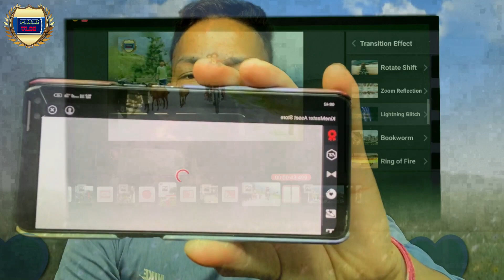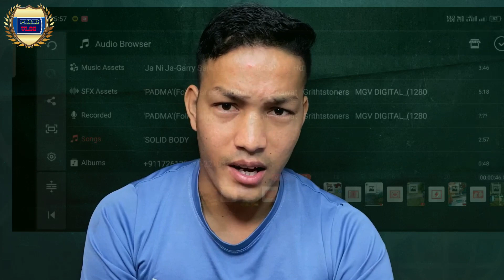​@KineMaster mod apk remove Watermark FREE ? Kaise Hataye ?